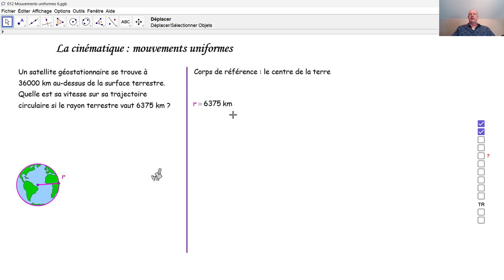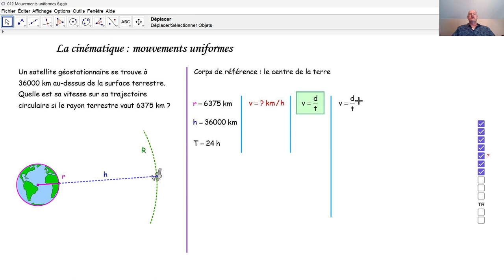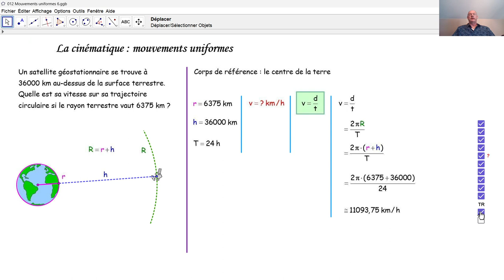Physique 4PhF012 Mouvement uniforme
Nous calculons la vitesse d'un satellite géostationnaire sur son orbite circulaire autour du centre de la terre.